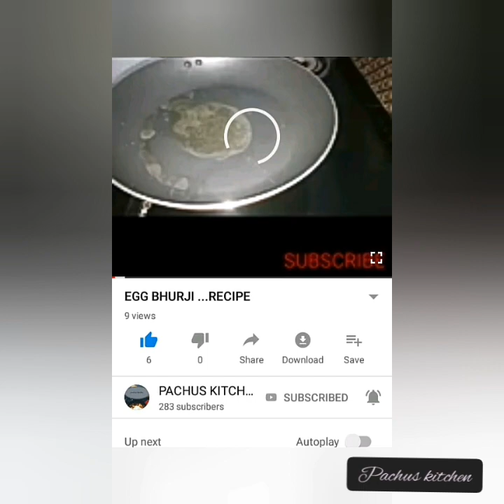Edhonnu kandu nokkuu. Ningal edhuvarey try cheaiyyatha oru kidilam recipe / potata bites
Theerchayayum eshttapedunna recipe

Pls try this recipe
And enjoy your family